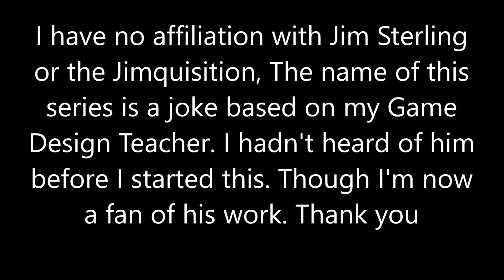Welcome To The Jimquisition Part 49: The Faded Divine